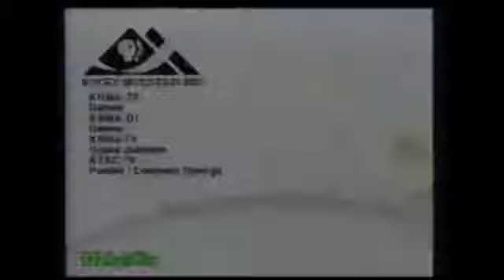PBS Kids Program Break (2002 RMPBS)